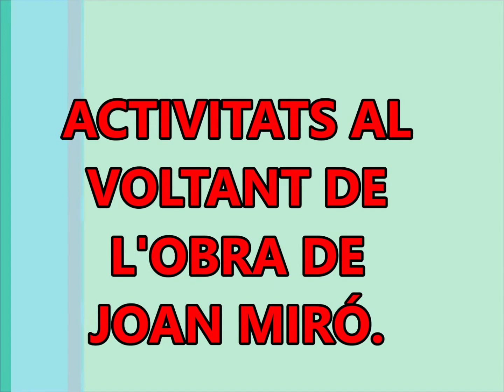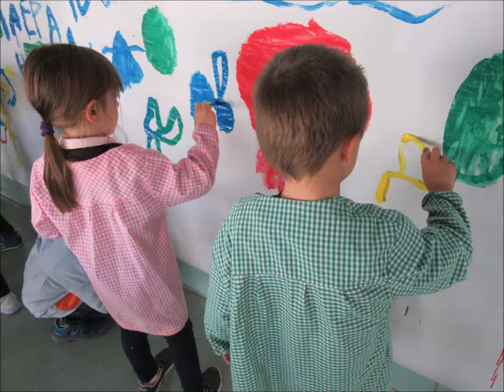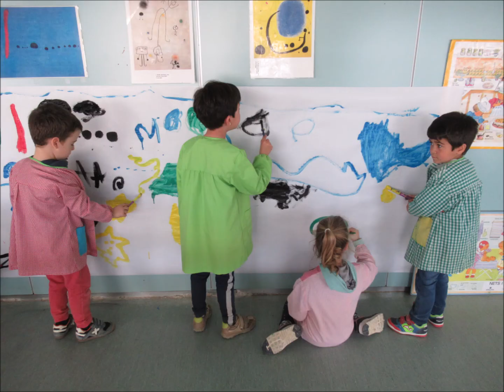JOAN MIRÓ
Activitats al voltant de l'obra de Joan Miró. Classe de P4 de les joguines de fusta